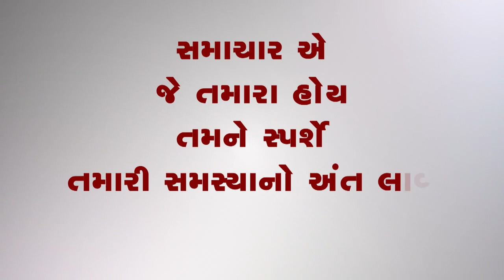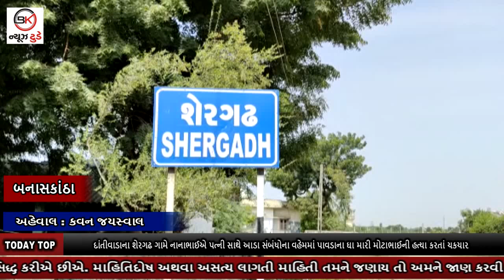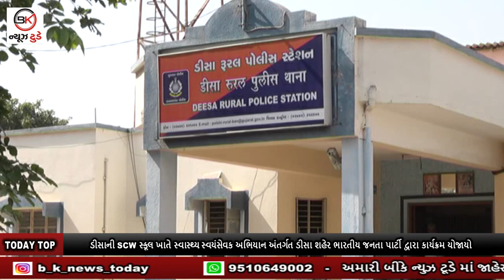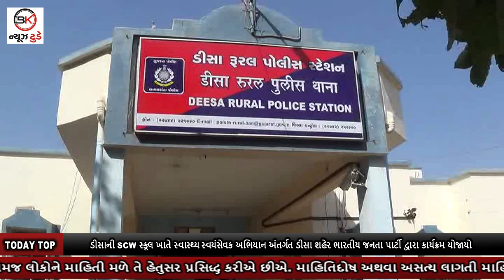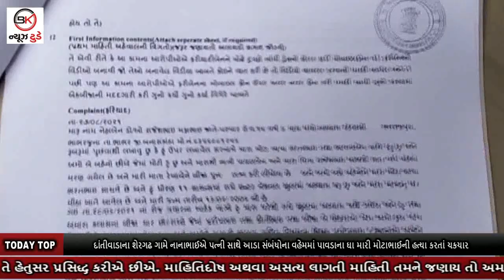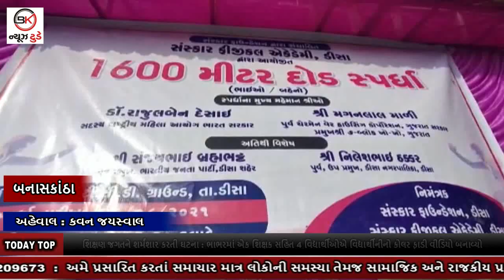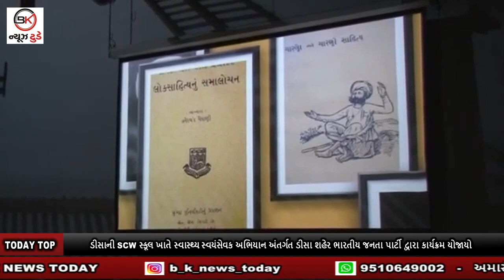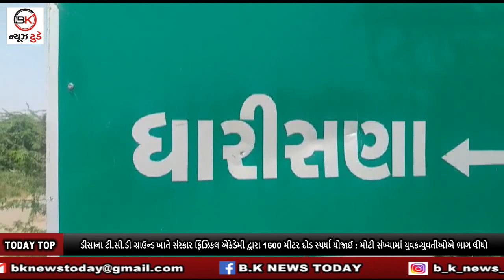29_08_2021_BULLETIN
1. દાંતીવાડાના શેરગઢ ગામે નાનાભાઈએ પત્ની સાથે આડા સંબંધોના વહેમમાં પાવડાના ઘા મારી મોટાભાઈની હત્યા કરતાં ચકચાર

2. બનાસકાંઠામાં શિક્ષણ જગતને શર્મશાર કરતી ઘટના : ભાભરમાં એક શિક્ષક સહિત 4 વિદ્યાર્થીઓએ વિદ્યાર્થીનીનો કોલર ફાડી વીડિયો બનાવ્યો

3. ડીસાના ટી.સી.ડી ગ્રાઉન્ડ ખાતે સંસ્કાર ફિઝિકલ એકેડેમી દ્વારા 1600 મીટર દોડ સ્પર્ધા યોજાઈ : મોટી સંખ્યામાં યુવક-યુવતીઓએ ભાગ લીધો

4. ડીસાની SCW સ્કૂલ ખાતે સ્વાસ્થ્ય સ્વયંસેવક અભિયાન અંતર્ગત ડીસા શહેર ભારતીય જનતા પાર્ટી દ્વારા કાર્યક્રમ યોજાયો